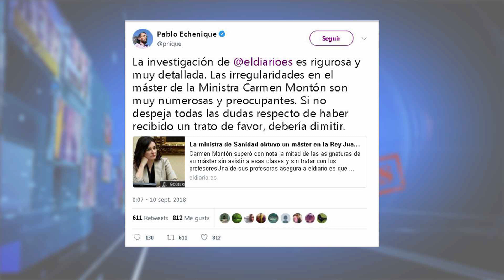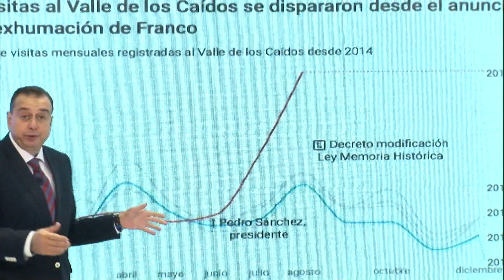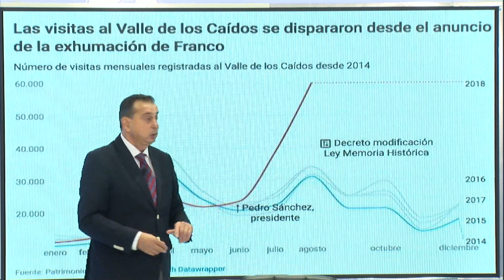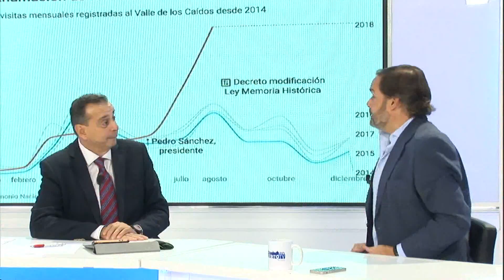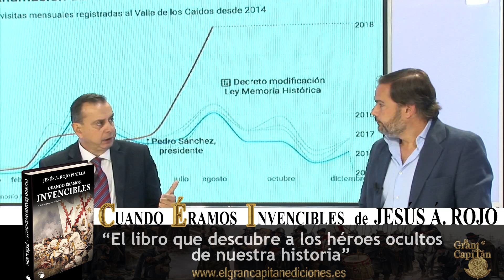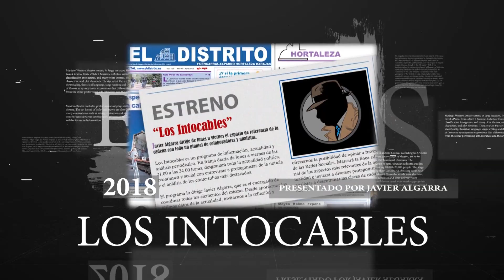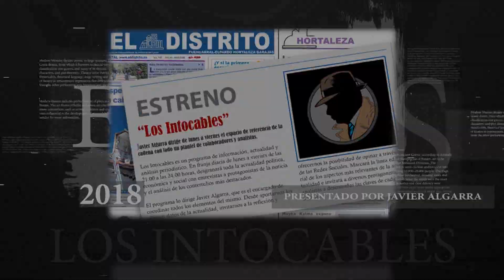LOS INTOCABLES 10 09 18 PARTE 4